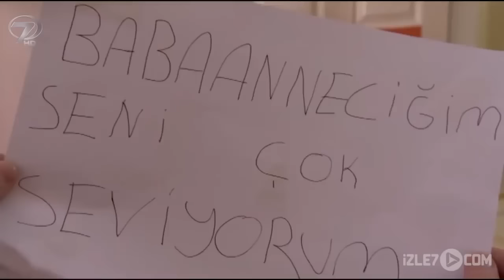Gerçek Hikayeler 72 Bölüm ( Bebek Odası - 2 Kadın )